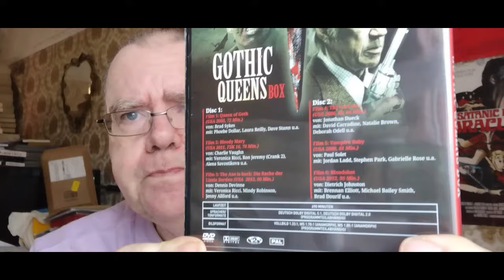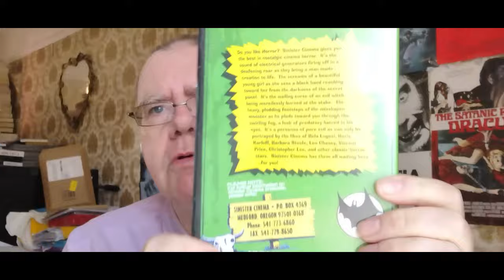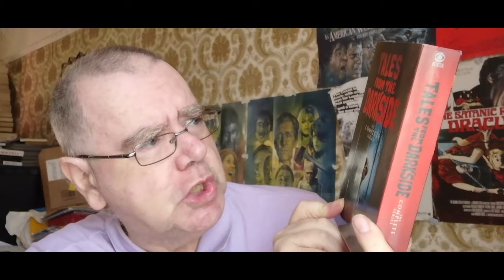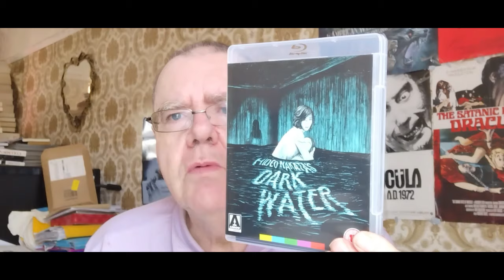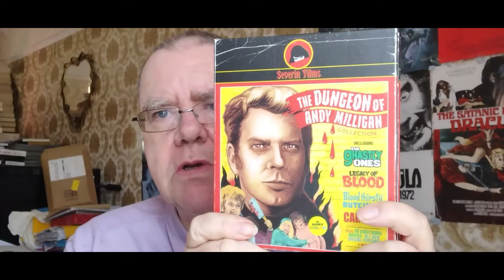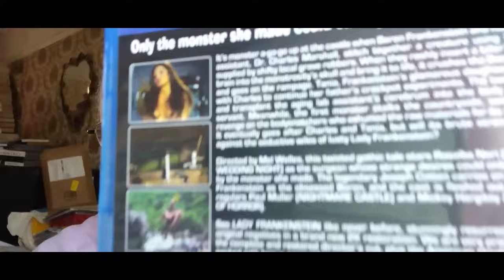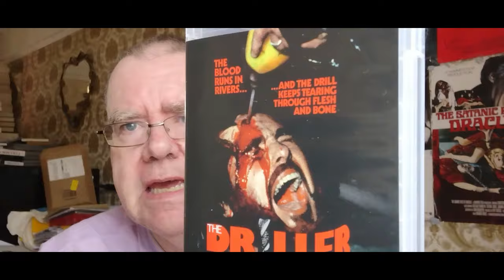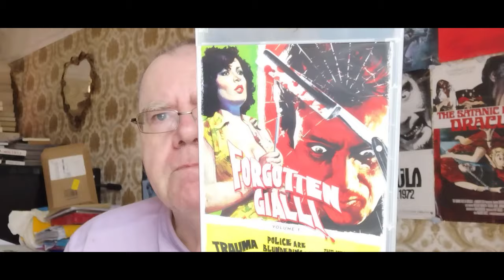LATEST HORROR BLU RAY & DVD PICKUPS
My latest horror blu ray and DVD pickups, guys. Enjoy.